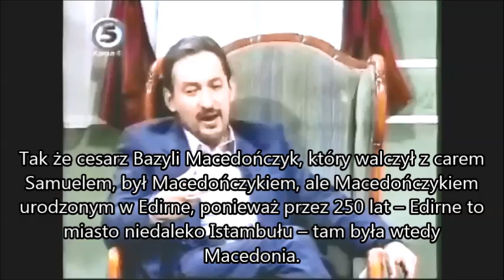Macedończycy -- Słowianie czy potomkowie Aleksandra Wielkiego?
Były premier Macedonii Ljupčo Georgievski w rozmowie z Milenko Nedeljkovskim przedstawia swoje stanowisko w sprawie związków Republiki Macedonii i jej obywateli ze starożytną Macedonią Aleksandra Wielkiego. Spór o etnogenezę Macedończyków ma wymiar przede wszystkim międzynarodowy i nadal jest kością niezgody pomiędzy Macedonią i Grecją; w samej Macedonii w ostatnich latach dominuje przekonanie o starożytnym rodowodzie mieszkańców byłej jugosłowiańskiej republiki. Na tym tle Georgievski -- bułgarofil, zwolennik tezy o słowiańskim charakterze Macedończyków i od 2006 roku posiadacz drugiego, bułgarskiego obywatelstwa -- jest postacią zdecydowanie ekscentryczną.

Fragmenty rozmowy pochodzą z programu Milenko Nedelkovski Show z 2009 roku. Całość do obejrzenia tutaj: